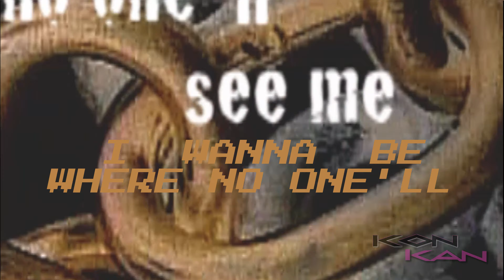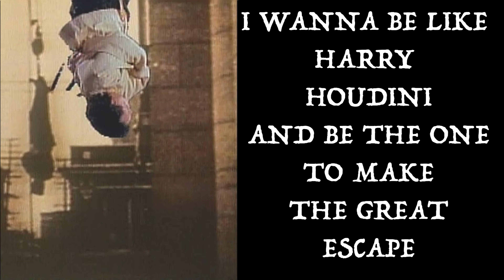"Harry Houdini" (2024 Redux) by Kon Kan (aka Barry Harris) Official Lyric Video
Freshly re recorded, resung & remixed February 2024
"Harry Houdini" 2024 Vocals - Barry Harris & Julia Waters. Written, Replayed, Reprogrammed, Reproduced & Mixed by Barry Harris. Video Remix by Barry Harris